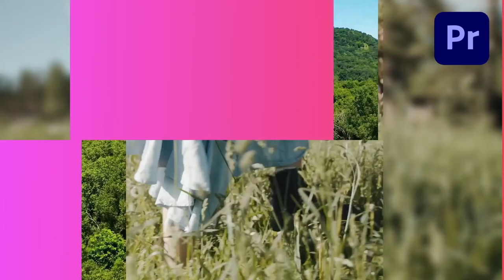Transitions Pack | Premiere Pro#Adobe_Templates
Source File

Application Supported
Premiere Pro

Required Plugins
None required